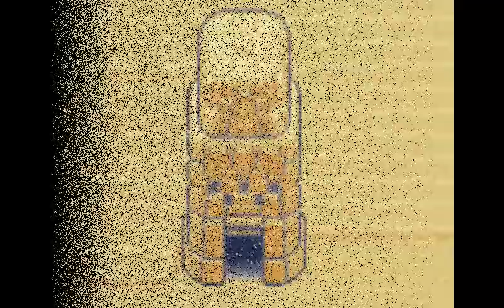Furret Walk in Hoenn Desert (Route 111) (10 Hours)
He got his go-goggles. He hunt for fossils. He walk for 10 hours. He find more than anticipated (at the end).

Music: Route 111 Desert Theme, merged from both R/S/E and OR/AS.